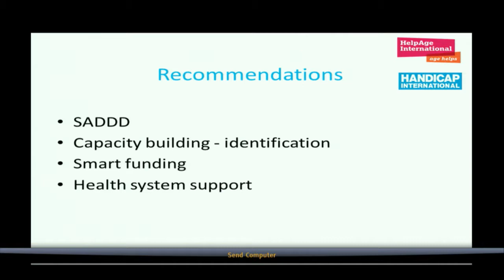Q&A - The situation of older and disabled Syrian refugees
Q&A after the event The situation of older and disabled Syrian refugees' which was held at the ODI office in London on 9 April.